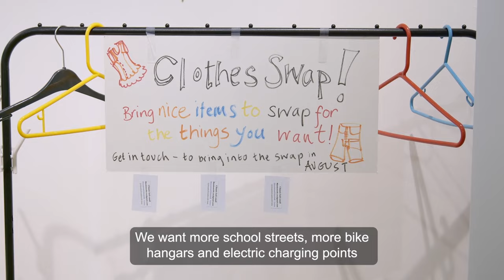Cllr Judi Gasser on Wandsworth climate change policy